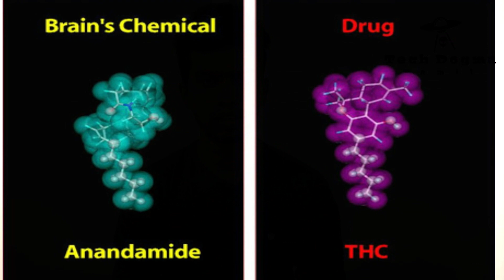கஞ்சா | How it works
About this video:
Scientific explanation of marijuana, how does it's work in your body.

About Tech Dogma Tamil:
Tech dogma is a Tech Community we were creating tech related videos like tech experiments, tech explanations, gadget reviews, tech product reviews, android tips and more, we  trying to explain all new technologies in simple way……

Join Tech dogma Tami & support us:
You are new for Tech Dogma Tamil please join to Tech Dogma Tamil family.

 Links:
Tech Dogma blog:

Tech dogma Tamil always welcomes sponsorship; we are ready to make videos and display ads in our channel videos, it will improve your business and product sales.
Tech Dogma is a growing community and we are creating Tech related experimental and theoretical videos, if anyone interested to sponsor something for our Tech Dogma Tamil community growth please contact us.